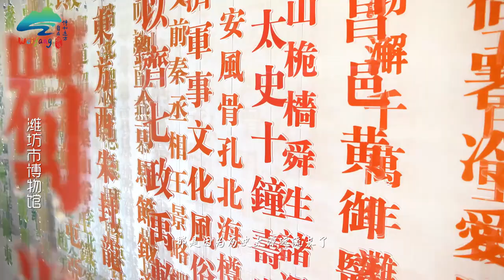濰坊不止青州博物館 更多寶藏等妳來揭秘